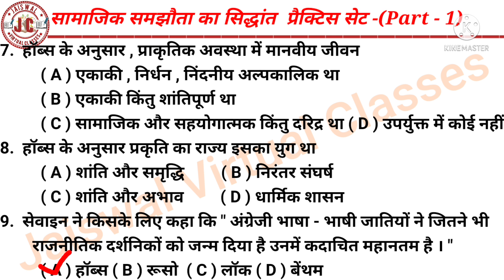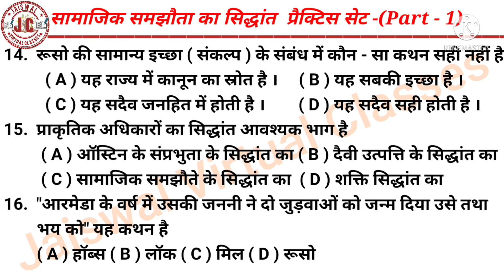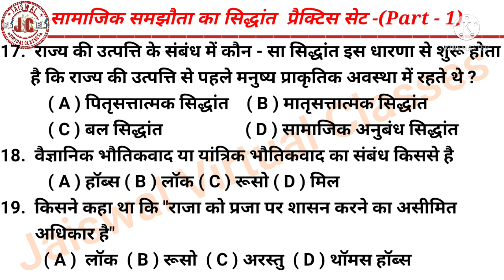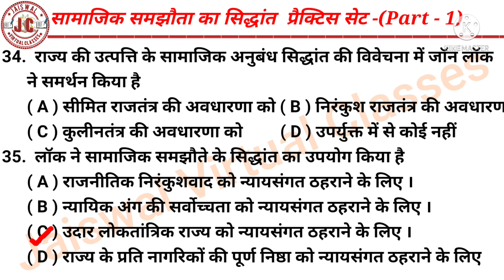सामाजिक समझौता का सिद्धांत (Part-1) प्रैक्टिस सेट।।MCQ।।Hobbes,Lock,Rooso।।Socialcontracttheory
About Channel
Presented by Jaiswal Sir ( S.C.Jaiswal )
friends
यदि आप कक्षा 10 में पढ़ते हैं तो यहां से सामाजिक विज्ञान के विभिन्न चैप्टर से संबंधित वीडियोज निकलते रहते हैं जो आपके ऑनलाइन तैयारी में सहायक सिद्ध होंगे।
मेरे यूट्यूब चैनल  "Jaiswal Virtual Classes " से निम्न प्रकार के वीडियोज निकलते हैं।
1-भारतीय संविधान एवं राजव्यवस्था
2-राजनीति विज्ञान एवं राजनीतिक सिद्धांत
3-पाश्चात्य राजनीतिक विचारक
4-मोटिवेशनल वीडियोज
5-ट्रिकी वीडियोज (भारतीय संविधान एवं  राजव्यवस्था)
6-ट्रिकी वीडियोज मैथ रिजनिंग
7-सामान्य ज्ञान
8-Class 12th नागरिक शास्त्र
9-Class 10th सामाजिक विज्ञान
10- करंट अफेयर्स/समसामयिकी घटना चक्र
11-त्योहार अथवा दिवस विशेष
12- मेरे अपने गीत
प्रैक्टिस सेट के हमारे अन्य महत्वपूर्ण वीडियोज

राजनीति विज्ञान और राजनीतिक सिद्धांत से हमारे अन्य महत्वपूर्ण वीडियोज

friends
इसके पहले हमारे  निम्न वीडियो आ चुके हैं उन सब का लिंक नीचे दिया जा रहा है अगर आपने उन वीडियोस को नहीं देखा है तो आप उस लिंक पर जाकर के उन वीडियोस को देख सकते हैं।

About Address